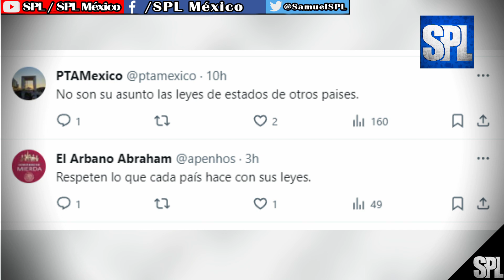Migrantes: AMLO muy ENOJADO con Texas por ley antimigrante, PREPARA DEMANDA para CUIDAR a MIGRANTES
La SRE escribió: "El Gobierno de México reitera su completo rechazo a la ley anti inmigrante SB4 de Texas que conllevará a la criminalización, discriminación y perfilamiento racial de la comunidad migrante.

Nuestra red consultar actuará con contundencia apra proteger los derechos de nuestra comunidad en ese estado".

El Presidente de México, Andrés Manuel López Obrador, anunció que trabajan en un trámite tipo impugnación para dicho decreto de Texas.

"El gobernador de Texas actúa así porque quiere ser vicepresidente de los republicanos y con estas medidas ganar popularidad. No va a ganar nada, al contrario, va a perder simpatías", advirtió AMLO.

Entrar de manera ilegal a Estados Unidos ya era un delito federal, perseguido por las autoridades del Gobierno del país, sin embargo, con esta ley de Greg Abbott también se vuelve un delito estatal.